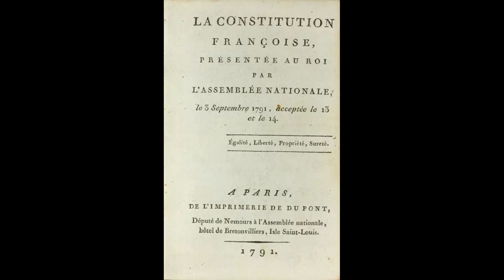French Revolution | Part 4 | Women's Revolution